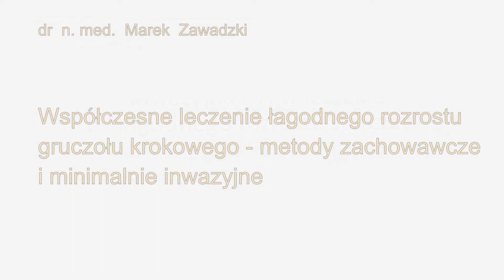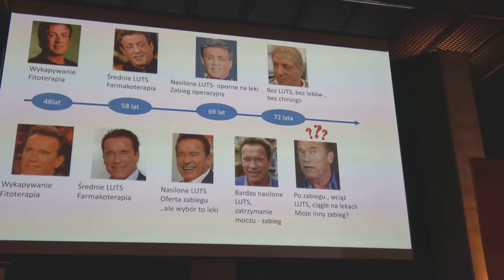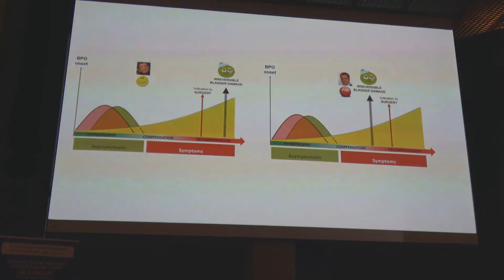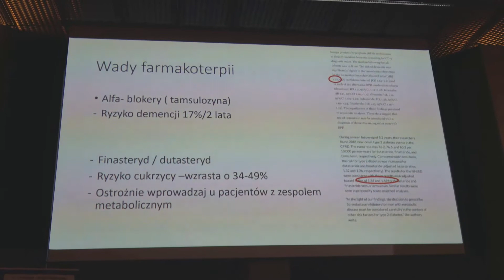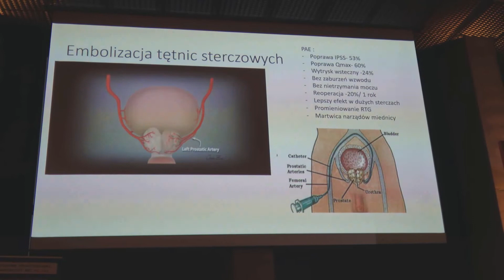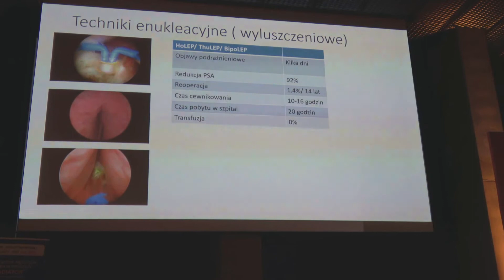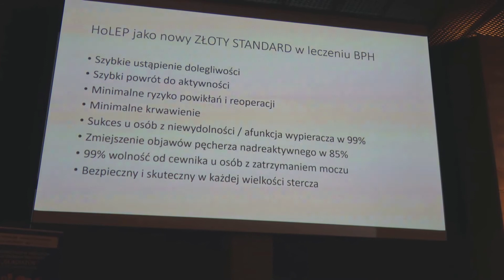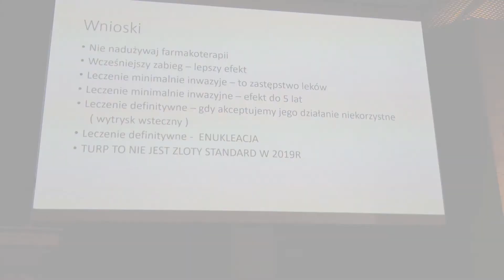Współczesne leczenie łagodnego rozrostu gruczołu krokowego - dr n. med. Marek Zawadzki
Współczesne metody leczenia łagodnego rozrostu gruczołu krokowego - metody zachowawcze i minimalnie inwazyjne - dr n. med. Marek Zawadzki

Stowarzyszenie Gladiator wraz z pacjentami po raz kolejny wzięli udział w przypadającym w czerwcu Kongresie Naukowym Polskiego Towarzystwa Urologicznego.
Sesją pacjencką Stowarzyszenie otworzyło 49 już Kongres, który odbył się w dniach 12 - 15 czerwca. Sesja w całości poświęcona była problemom urologicznym i onkologicznym układu moczowego człowieka.